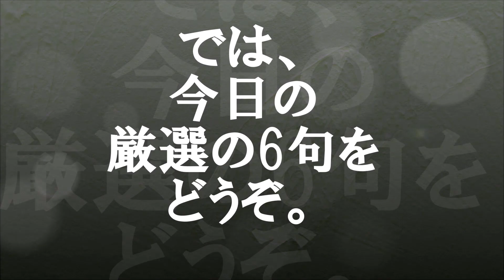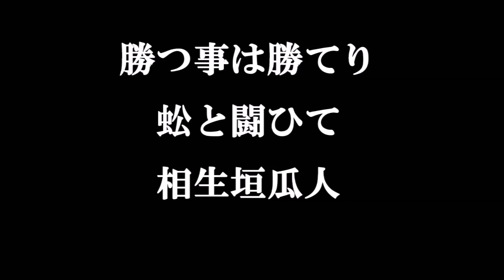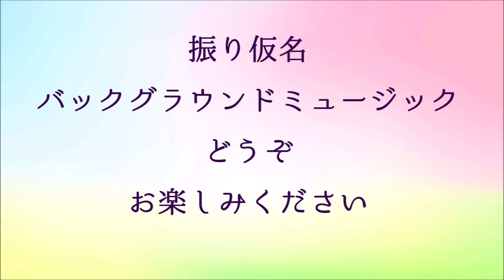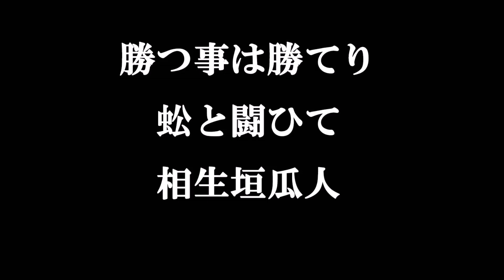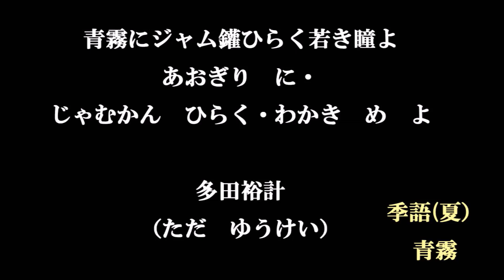朗読つき。耳と目と口で楽しむ、今日の俳句。ビタミンHaiku。No.855。2020年7月28日（火曜日）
５７５筆まか勢fudemaka57.exblog.jp
俳句歳時記（角川学芸出版）（主婦の友社）
ほか

BGM音楽。
夢幻のオルゴール工房